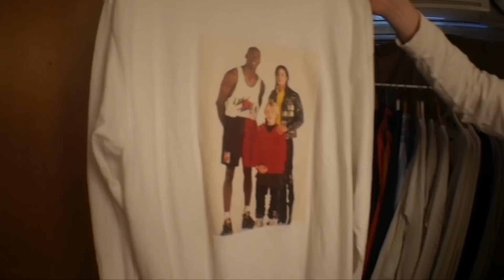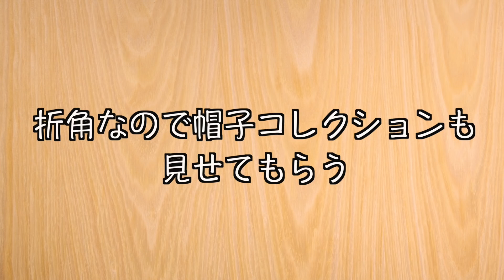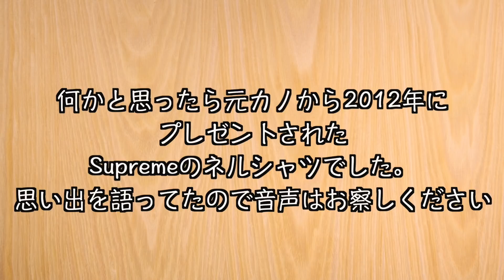【ファッション】IWGP大好き男が言う。ロンT、帽子、スニーカーを買うときはここを見る！！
上杉ファッションがいいなと感じている人たちは是非参考にしてみてください。
また、顔が横菱形でなおでっぱり強めで帽子が似合わないと思っている方
こういう帽子なら似合うそうなので挑戦してみてください。